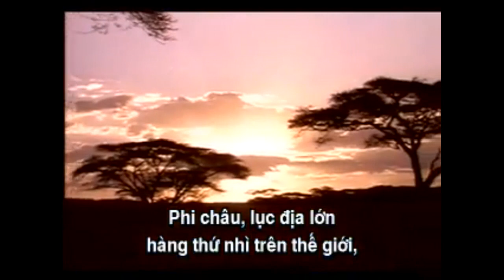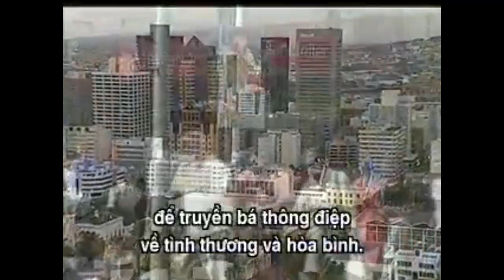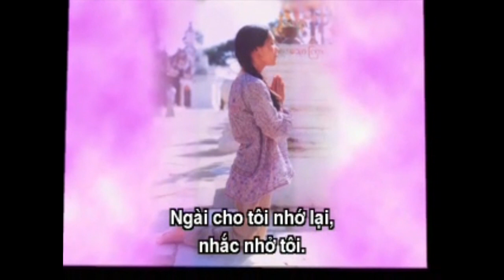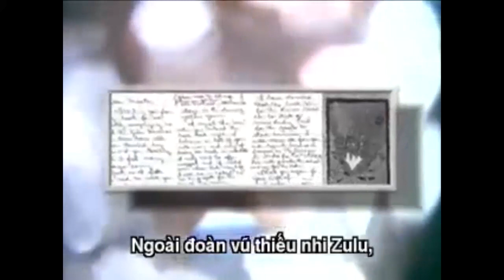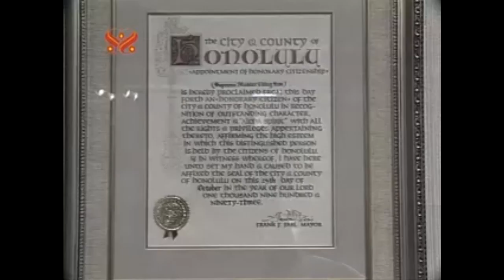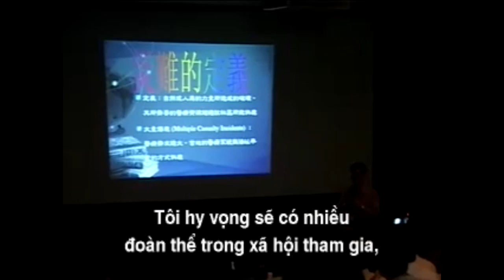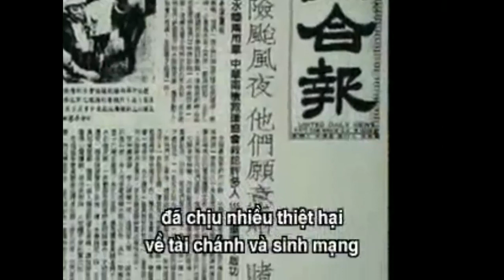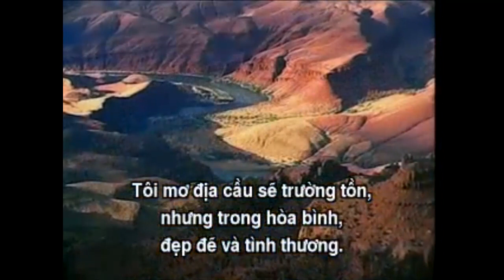Master visit to Africa - CHINGHAI